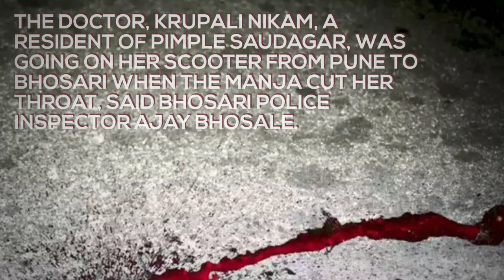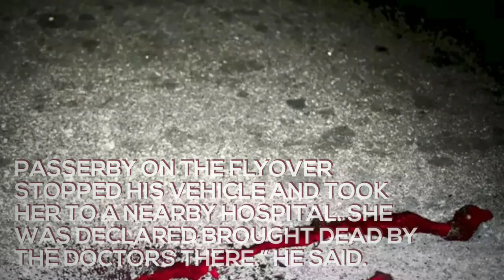Pune woman doctor on scooter dies after manja slits her throat